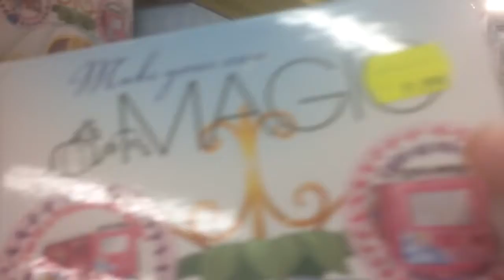Boite beauté princesses Stokomani